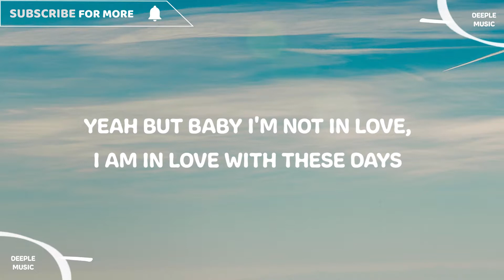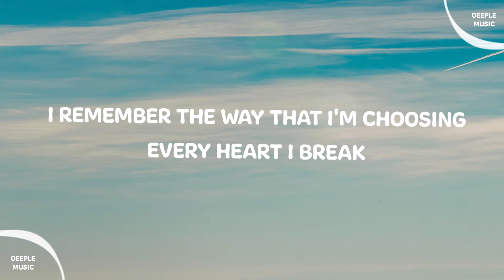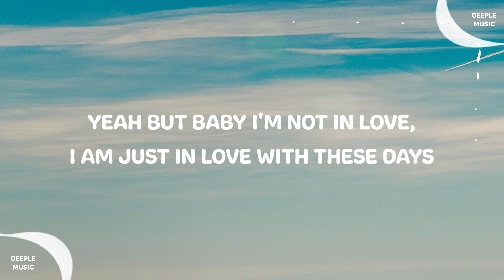Leowi - These Days (Lyrics) ft. Jex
[Verse 1: Jex]
Play that track
And kiss me slow
Run it back
Gotta let you know

[Pre-Chorus 1: Jex]
I feel brand new
But we’re in the good old days, ooh

[Chorus 1: Jex]
I remember the way that you're moving, every step you take
I remember the way that I'm choosing every heart I break
And how we’re the life of the party
You say you need somebody
Yeah but baby I'm not in love, I am in love with these days

[Verse 2: Jex]
Bring it back
And watch it grow
As it fades to black
Before we know it

[Pre-Chorus 2: Jex]
Wish that I knew
That these were the good old days, aah

[Chorus 2: Jex]
And darling

[Post-Chorus: Jex]
I don’t want to leave
We got it all
In these memories
So right they're wrong
Cause we are the life of the party